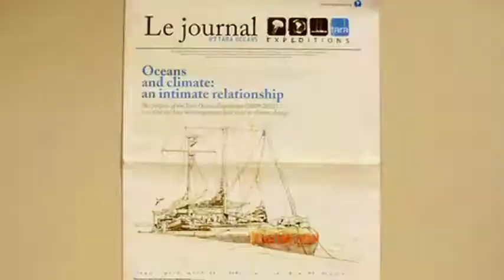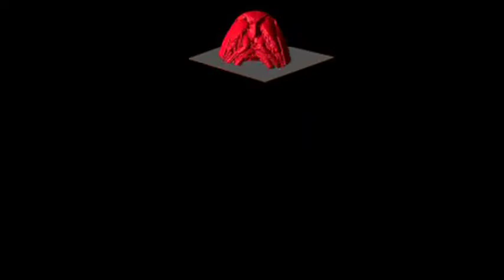Mara Haseltine for Tara Oceans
Video by the artist MARA HASELTINE aboard Tara between Puerto Montt and Valparaiso
Chile february 2011